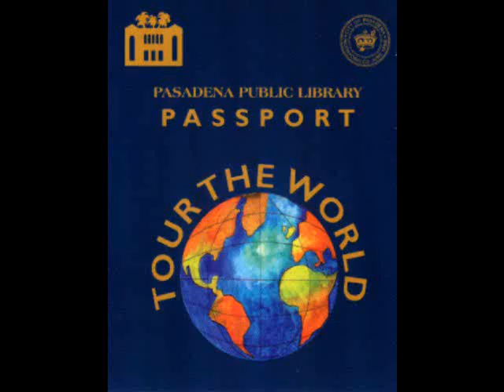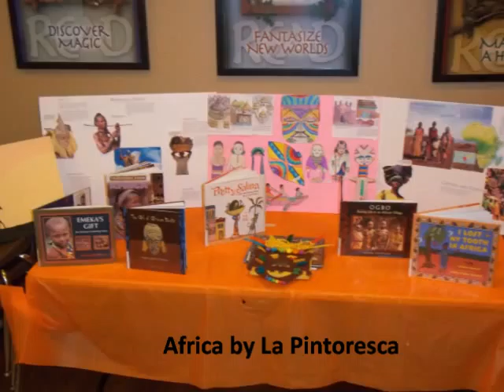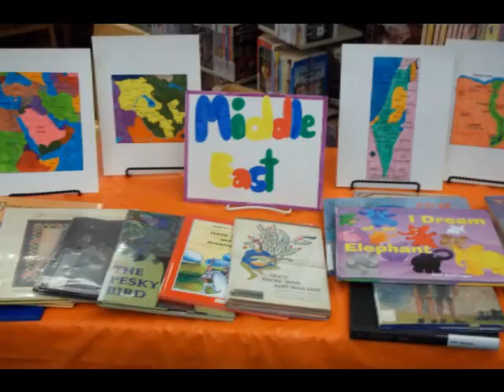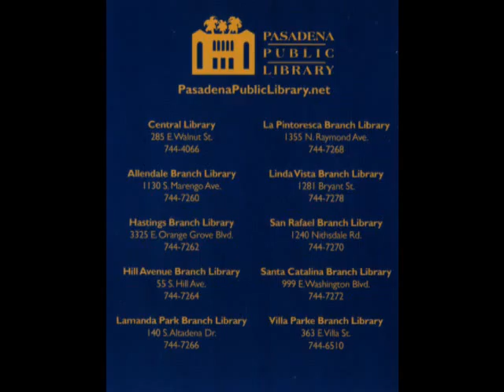Tour the World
Branch Programs